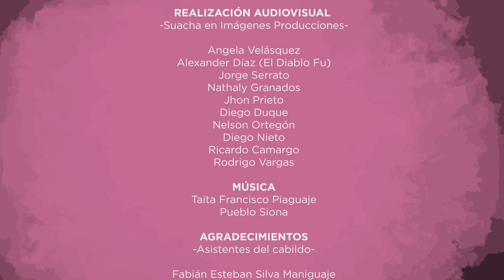Pueblo indígena Siona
Pueblo originario de Buenavista en el departamento del Putumayo (Colombia).